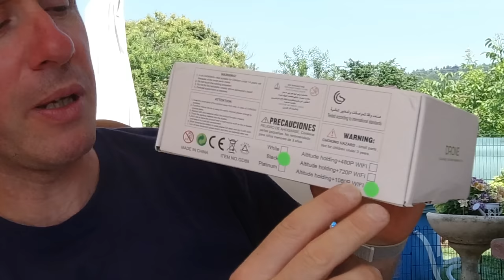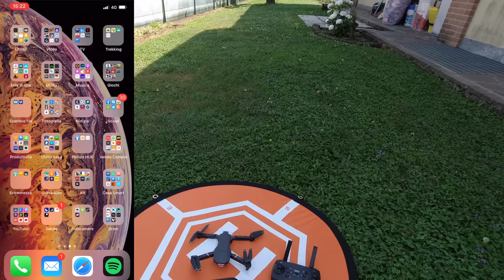UN MINI MAVIC PRO 2 DELLA GLOBAL DRONE GD89 CAMERA A 1080p A 50€!!! DA GEARBEST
Link Utili

         ❖❖❖❖❖❖❖❖❖❖❖❖❖❖Contatti❖❖❖❖❖❖❖❖❖❖❖❖❖❖❖